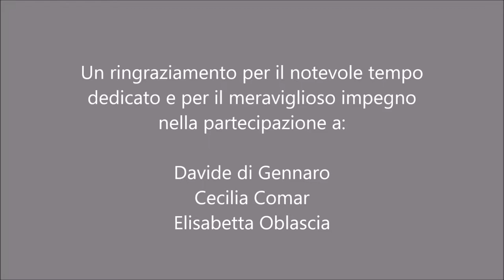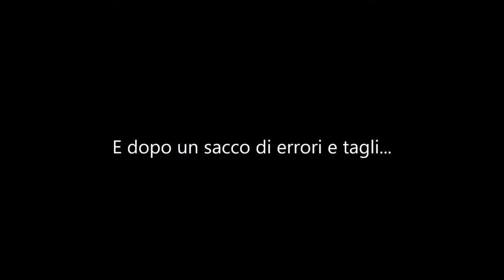Bloopers e Clip Ufficiali Trailer #1 - Gr.Est. 2017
Dietro i retroscena del montaggio video di presentazione, accompagnati dalle voci degli animatori, avremo modo di vedere anche una clip del "Trailer #1 Ufficiale" del Gr.Est. 2017, che uscirà sul canale YouTube appena la prossima settimana.